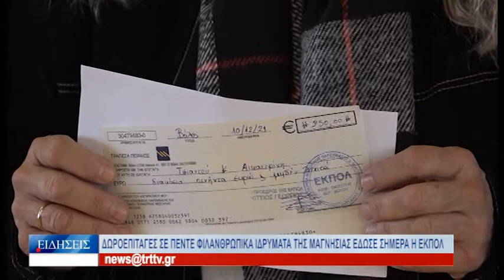Βόλος Δωροεπιταγές σε πέντε φιλανθρωπικά ιδρύματα της Μαγνησίας έδωσε σήμερα η ΕΚΠΟΛ 101221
Δωροεπιταγές σε πέντε φιλανθρωπικά ιδρύματα της Μαγνησίας έδωσε σήμερα η ΕΚΠΟΛ, ενόψει των γιορτών, σε μια λιτή εκδήλωση, στην Περιφερειακή Ενότητα Μαγνησίας. Ο πρόεδρος της ΕΚΠΟΛ, Γιώργος Κίτσιος, τόνισε ότι το ΔΣ της Εταιρίας Κοινωνικής Παρέμβασης και Πολιτισμού, θεώρησε χρέος του να ενισχύσει τα πέντε φιλανθρωπικά ιδρύματα της περιοχής μας με δωροεπιταγές των 250 €, για το κάθε ίδρυμα.